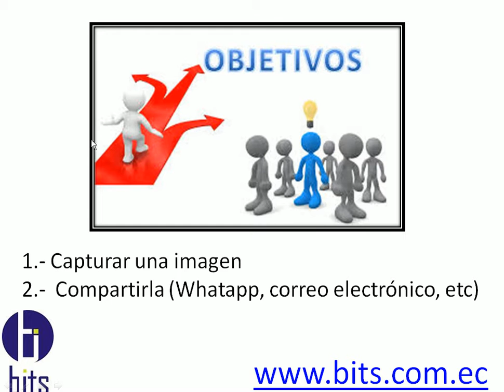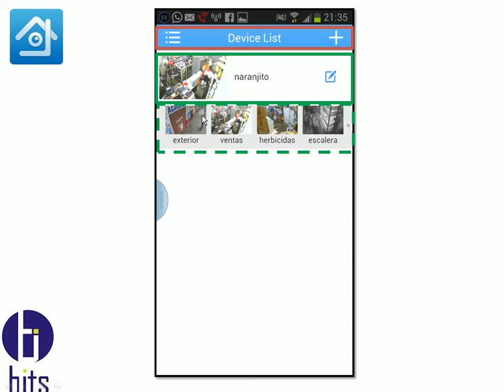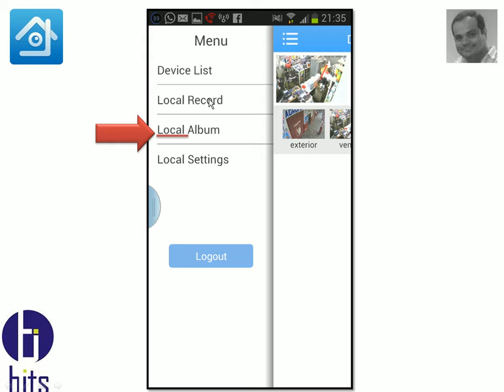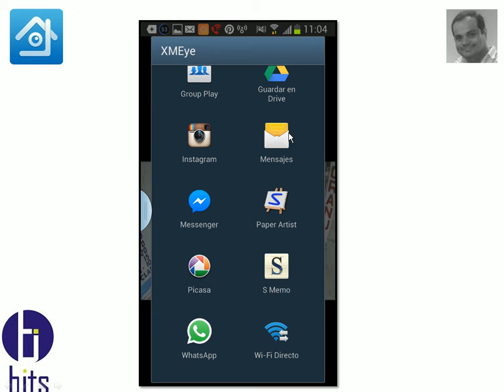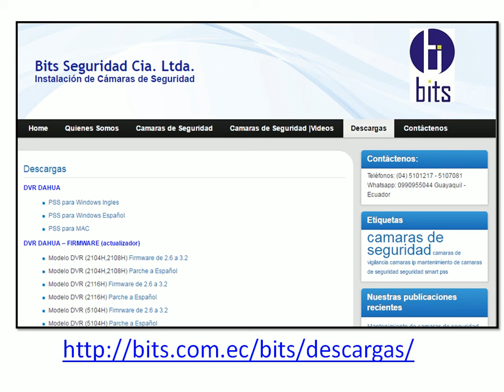XMeye App - ENVIAR UNA FOTO O VIDEO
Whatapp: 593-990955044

Guayaquil - Ecuador